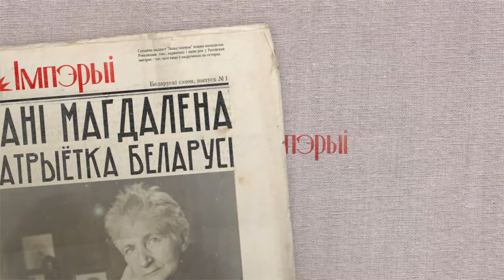Магдалена Радзивилл: главная меценатка беларуского движения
🥔 Католическая Беларусь с гербом «Пагоня», с древней литовской аристократией и беларуским языком латиницей — как вам такая перспектива? В начале XX века именно в такое будущее верит княгиня Магдалена Радзивилл, она собирает вокруг себя беларускую интеллигенцию и жертвует десятки тысяч рублей на культуру, политику и церковь.

Реклама. ООО «ЯНДЕКС МУЗЫКА». ИНН 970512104. Erid: 2VtzqwiH1DS
Читайте книгу Галины Ульяновой «Купчихи, дворянки, магнатки: Женщины-предприни­мательницы в России XIX века» в Букмейте

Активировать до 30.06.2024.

0:00 Привет, ребята!
6:58 Магдалена
14:23 Что бы почитать: Купчихи, дворянки, магнатки
16:40 Максимальный флекс
22:49 Беларуска
34:30 Мир кувырком
41:31 Что бы послушать: Короче, история

Над выпуском работали:
Тимофей Акудович — рисёч
Евгений Луферчик — фактчек
Катерина Серебренникова — редактура
Семён Аксёнов — звук и монтаж
Маша Агличева — продюсирование
Улика — консультант по беларускому языку
Аксёнов Андрей — сценарий и голос

Источники:
Аляксандар Надсан «Княгіня Радзівіл і справа адраджэньня Уніі ў Беларусі» — Мн.: Бібліятэка часопіса „Беларускі Гістарычны Агляд“, 2006
Эдвард Войнилович «Воспоминания» — Мн., Минской римо-католической парафии св. Симона и Елены, 2007
Миллер А.И. «Империя Романовых и национализм» — М.: Новое литературное обозрение, 2006
Миллер А.И. «Латиница и кириллица в украинском национальном дискурсе и языковой политике Российской и Габсбургской империй» // Славяноведение, №5, 2006
Снапковская С.В., Этноязыковая образовательная политика в Беларуси во второй половине ХIХ – начале ХХ вв. // Известия Южного Федерального университета. Педагогические науки. – 2010. – № 8.
Чаянкова Г.М., Национальное движение в Беларуси: от февраля к октябрю 1917 г. // Восточнославянская цивилизация в современном глобализирующемся мире, 2018